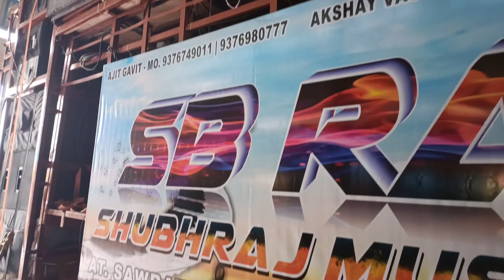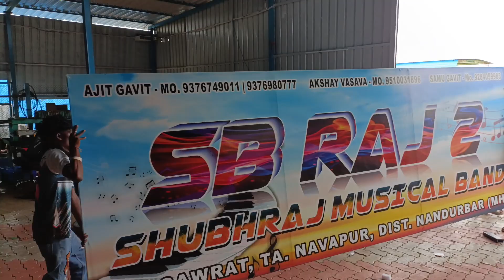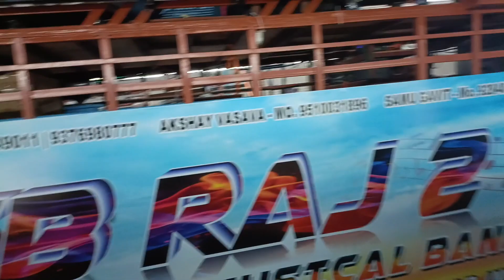SB RAJ 2 BAND Ka न्यू बैनर आ गया है 🤗🤗😍 shubhraj musical band 2 sawrat